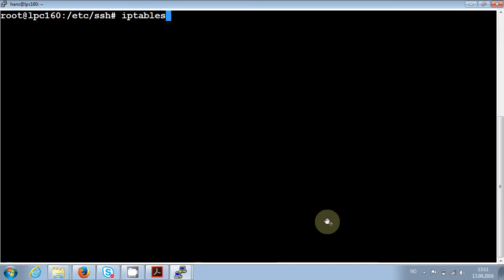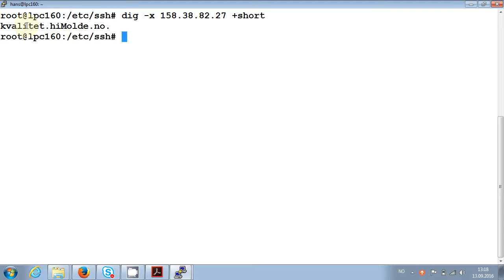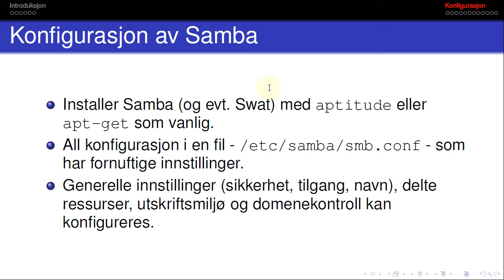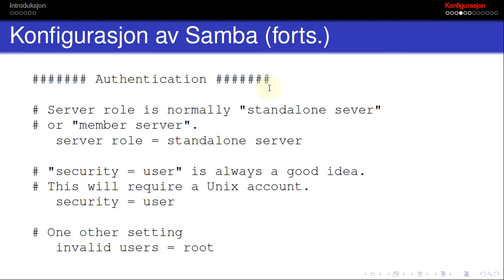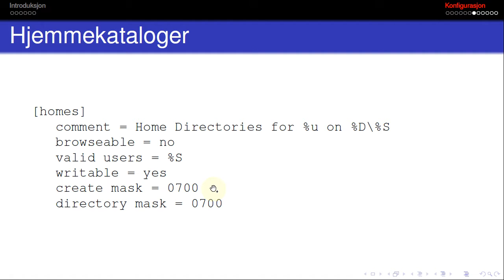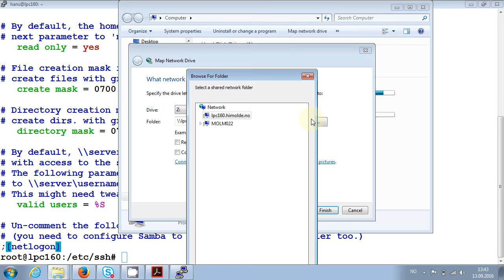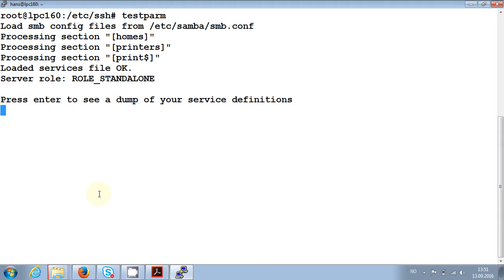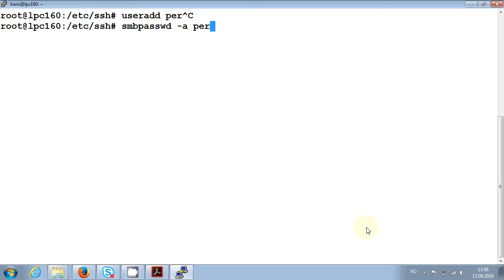107 Forelesning IBE115, 13. sep. 2016